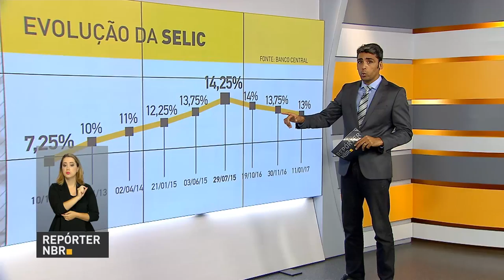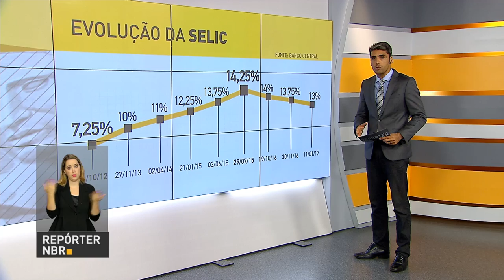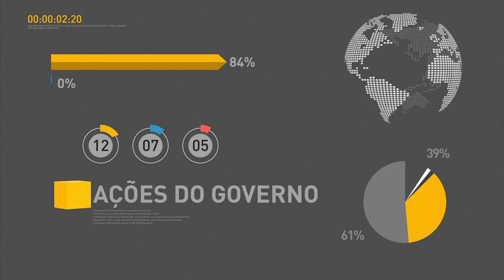Michel Temer comenta redução da taxa de juros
REPÓRTER NBR 11H - 12.01.17: Presidente Michel Temer comenta redução da taxa de juros. E ainda: Foi publicada nesta quinta-feira (12), medida que garante presença da Força Nacional  no Amazonas por 30 dias.